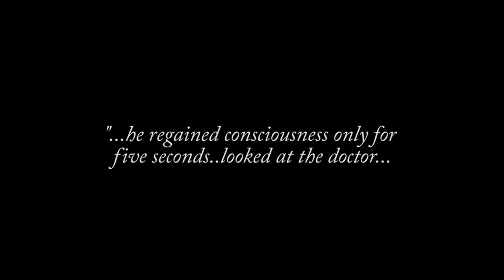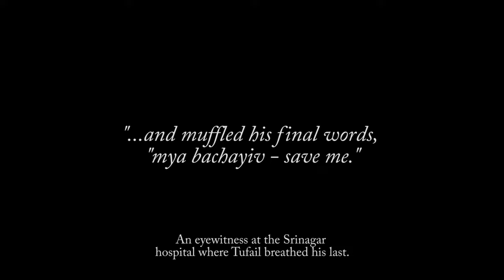The Murder of Tufail Mattoo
Tufail Ashraf Mattoo was murdered in cold blood while returning home after classes. He was shot with a teargas shell by police that blew his brains into smithereens. His killing sparked an uprising in Kashmir in 2010. At the end of the uprising, over 120 Kashmiris were killed many of them teenagers, like Tufail.

For the last 10 years, Tufail's father - Ashraf Mattoo has been running pillar to post to punish the killers of his only son. But justice eludes him much like other parents whose kids were slaughtered in streets and in their homes.

Video Sources: NewsX / Tara Dorabjee / Making of a Necropolis / Independent Urdu / Mohammad Aamir